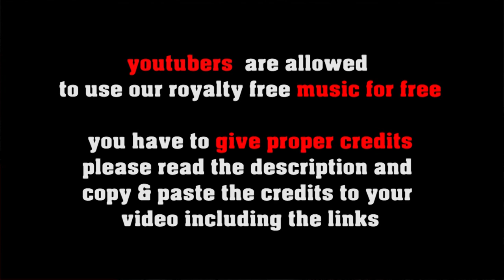Aviation Hall - easy & cool coffee jazz - no copyright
A relaxed jazz tune to enjoy a cup of coffee at the airport...

FREE LICENSE (only for youtubers):
BUT you have to give credits in the video description as follows:

copy & paste

1. Choose the music you like best for your clip
2. convert the video to mp3
3. sync the mp3 to your clip
4. upload your video to your channel
5. add song title and the link to the music clip on our Freesoundmusic channel in your description.